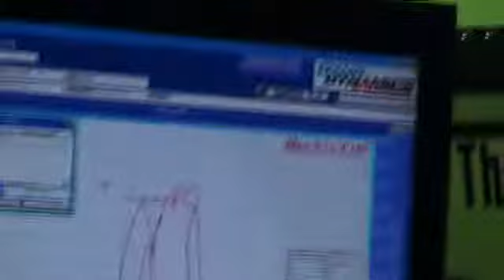NIS-012 sr20det datto wagon@hi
NIS-012 sr20det datto wagon@hi-torque performance dyno day